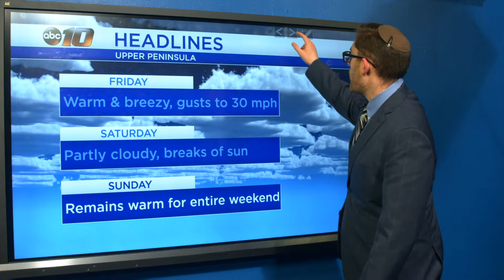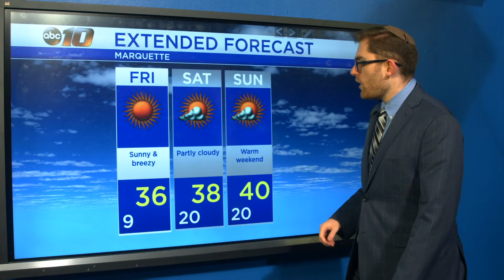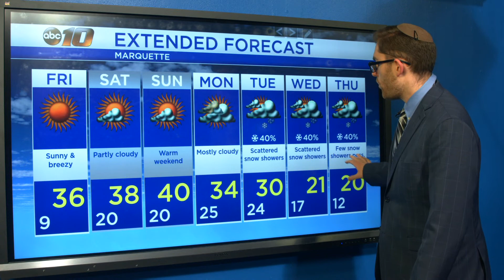Upper Peninsula Weather Forecast - Feb. 20, 2020